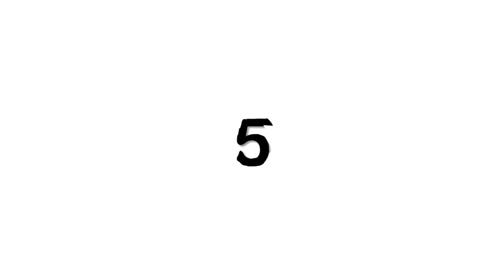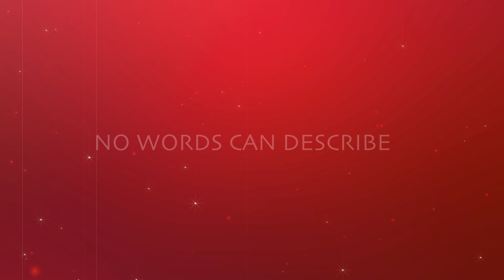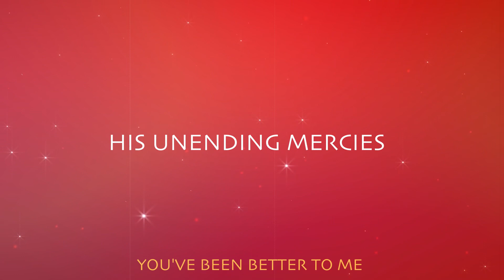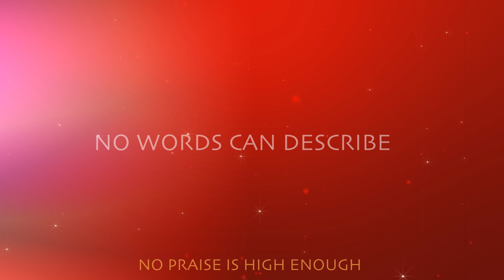Sweeter Than Honey (Lyrics Video) By Daniel Ojo ft. Geoffrey Golden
Written and Composed By Daniel Ojo